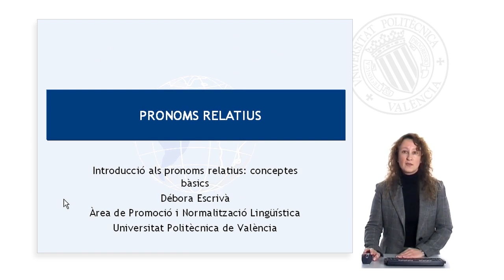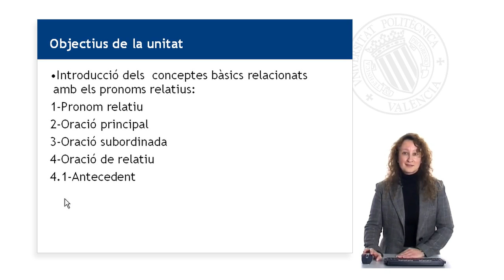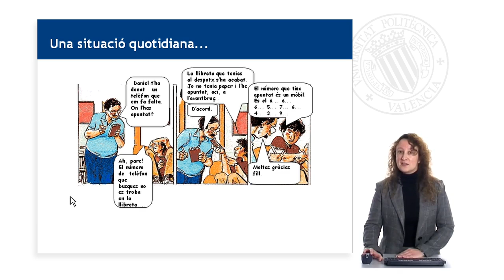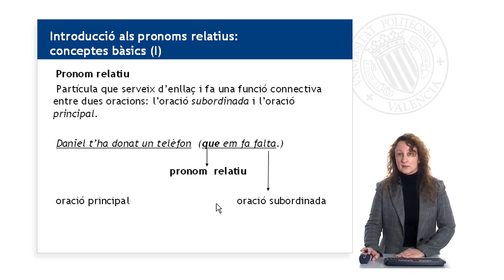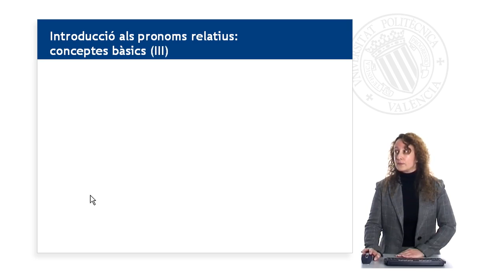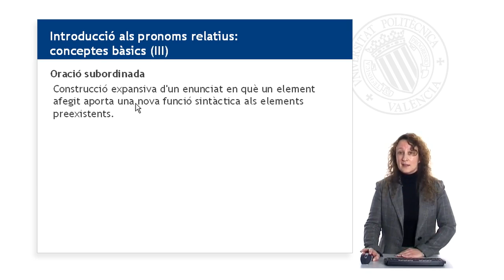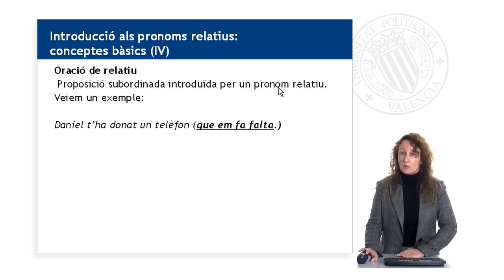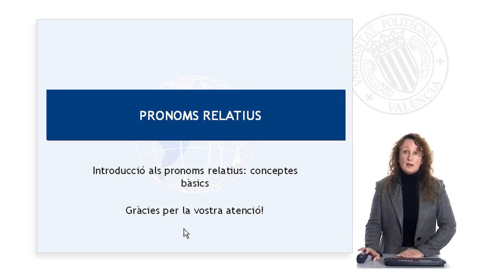Introducció als pronoms relatius: conceptes bàsics | 37/55 | UPV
Título: Introducció als pronoms relatius: conceptes bàsics

Descripción automática: En este vídeo la profesora de la universidad introduce los conceptos básicos de los pronombres relativos en formación a distancia. Se expone la función conectiva de estos pronombres entre oraciones subordinadas y principales.

Se analiza una tira cómica para ver los pronombres relativos en uso. Se define la oración principal como autocontenida y la subordinada como expansiva.

Se presenta la noción del antecedente y su relación con la preposición de la oración subordinada. Finalmente, se resume que los pronombres relativos enlazan oraciones y sustituyen elementos, junto con recursos bibliográficos.

Autor/a: Escrivá Fuster Débora

Curso: Este vídeo es el 37/55 del curso MOOC Valencià: Nivell C1 | Universitat Politècnica de València (UPV).